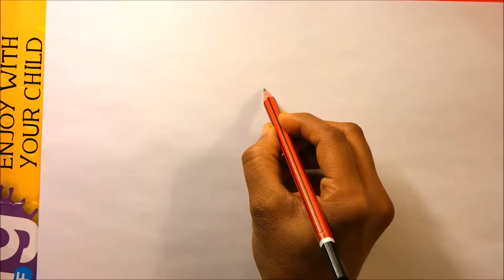How to Draw a Doreamon ....... step by step . very simple drawing for kids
This channel is for learning drawing for kids with very and easy simple steps .